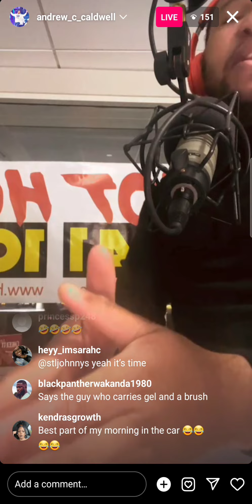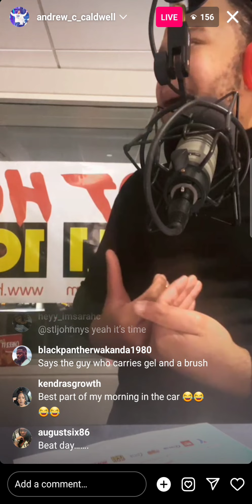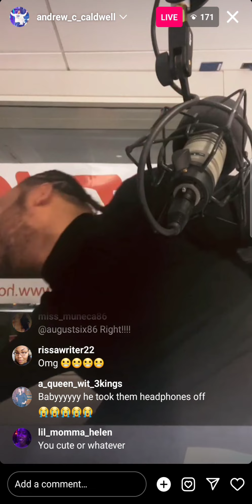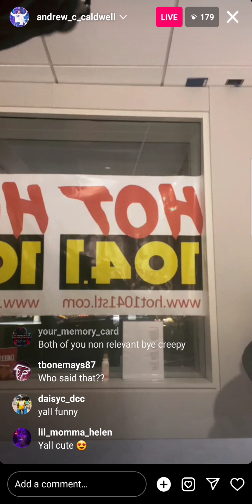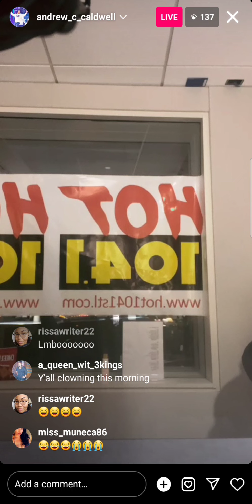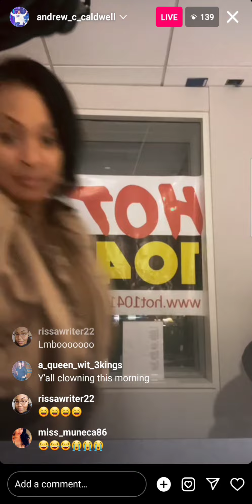Andrew Caldwell IG Live Reaction 12/5/2023: Off-Topits (No-Lye Conditioning Relaxer Creme)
As always, I appreciate any and all support, financial or not 😊

Just a reaction video using an a.i. voice along the vein of David Attenborough.